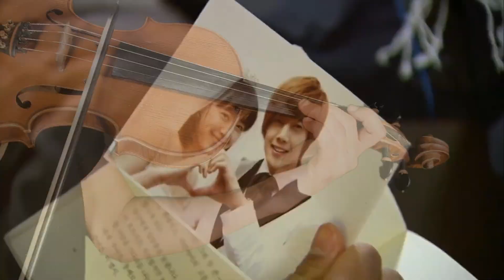F4 Boys Over Flowers 내 머리가 나빠서 "Because I´m Stupid" COVER EN ESPAÑOL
Y recuerda que si quieres apoyarnos puedes unirte a los miembros del canal y escuchar todas las canciones antes que todos los demás💪,
además de muchas más sorpresas✨✨✨